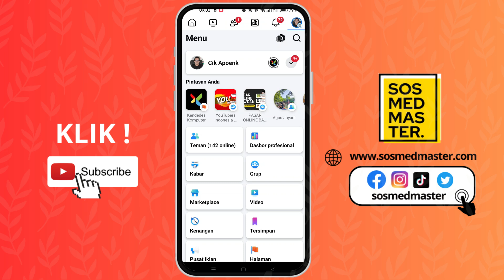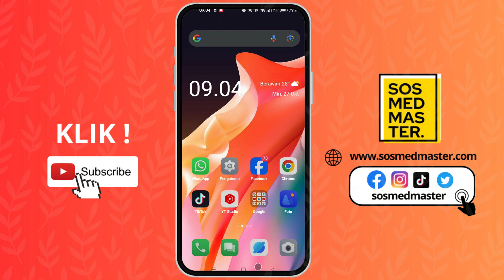Cara Menghapus Sampah Di Aplikasi Facebook